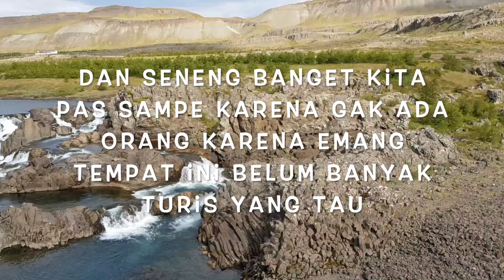TRIP TO AKUREYRI Lewatin Trowongan Bawah LAUT || Tempat Yang Belum Di Ketahui Banyak Turis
TRIP TO AKUREYRI  pake mobil perjalanannya sekitar 4-5 jam kita ke sini mau visit keluarganya suamiku yang dari bapaknya.
selama perjalanan kita juga berhenti lihat air terjun yang indah sekalian istirahat makan dsb. dan dari akureyri kita continue driving sekitar 30 menit ke Grenivik di summer housenya bpk mertua dan kita akan tinggal di sini selama 1 minggu an.

oh iya the waterfall is located in Glanni.